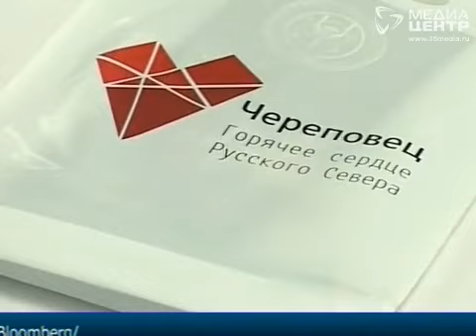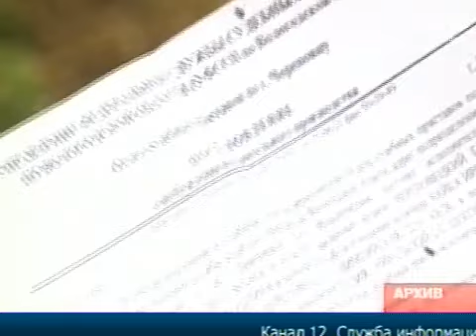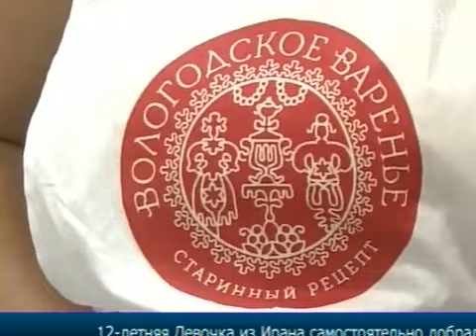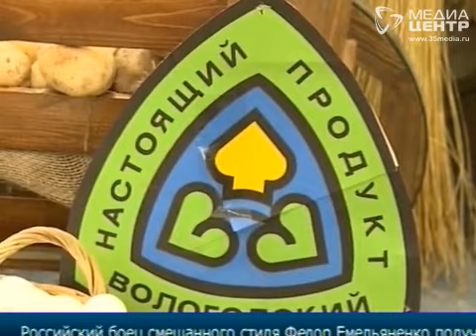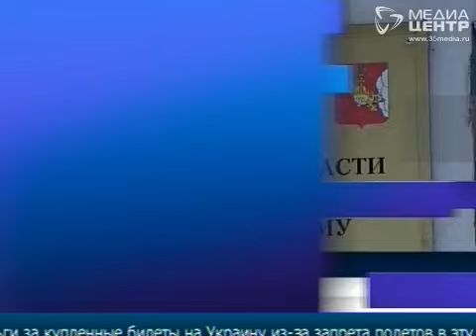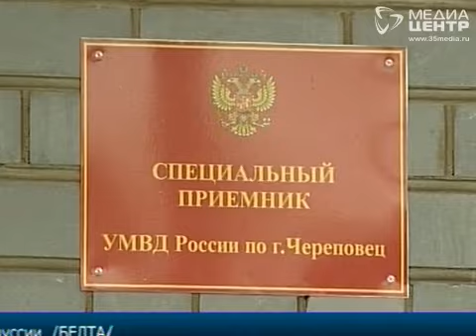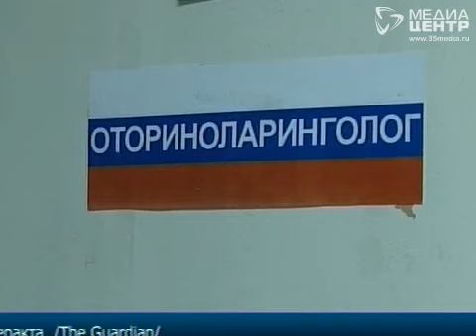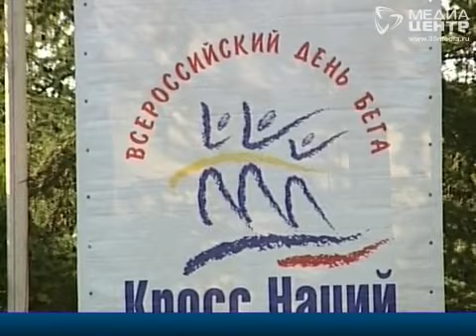НОВОСТИ 25 сентября